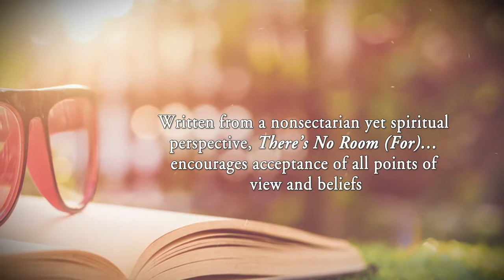There's No Room (For)... by William T. Scott, III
There's No Room (For)... Lessons I've Learned from My Sister and Am Still Learning by William T. Scott, III